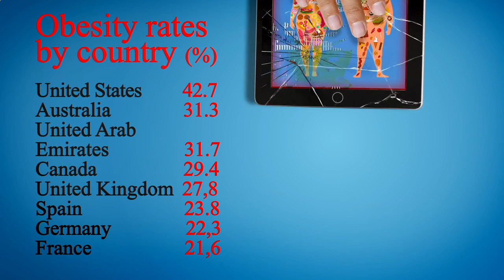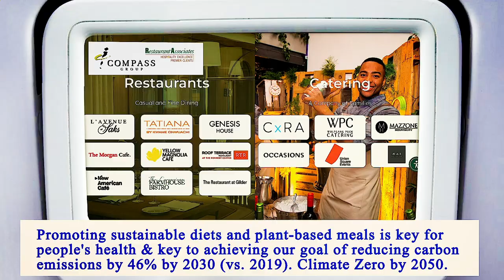Nearest Restaurant From Me Manhattan 10006 NY, New York County, New York, United States